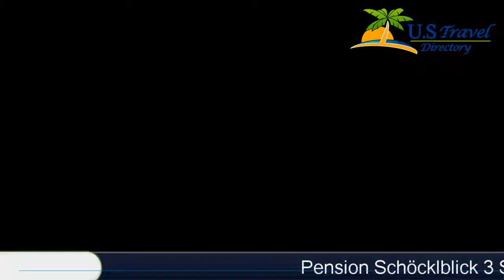Pension Schöcklblick - Semriach Hotels, Austria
Pension Schöcklblick 3 Stars Hotel in Semriach ,Austria Within US Travel Directory Featuring free WiFi and a children's playground, Pension Schöcklblick offers pet-friendly accommodation in Semriach.
 The hotel has a sun terrace and views of the mountain, and guests can enjoy a meal at the restaurant.
The rooms include a flat-screen TV with satellite channels.
 Certain units have a seating area where you can relax.
 Each room comes with a private bathroom.
There is a shared lounge at the property.
The area is popular for cycling and hiking.
 The nearest airport is Graz Airport, 24 km from Pension Schöcklblick.

Location in : , zip 8102 , Semriach, Austria